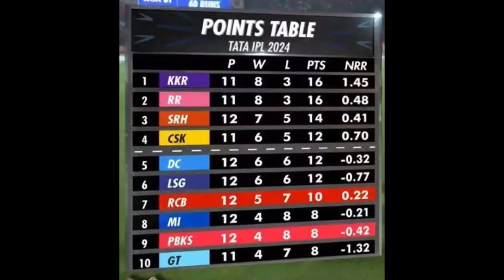IPL 2024 - RCB new playoffs scenario | Chances increase | Kohli, faf 🔥